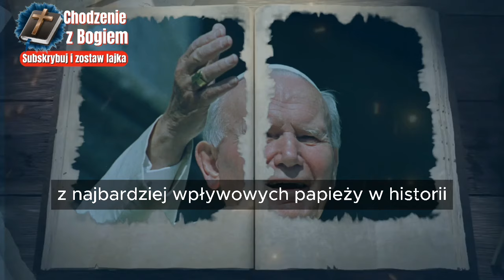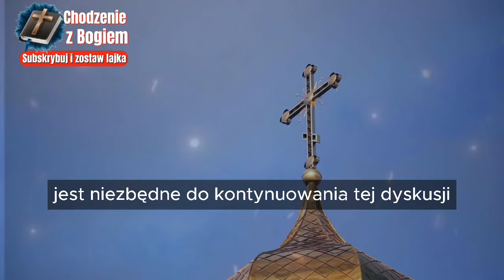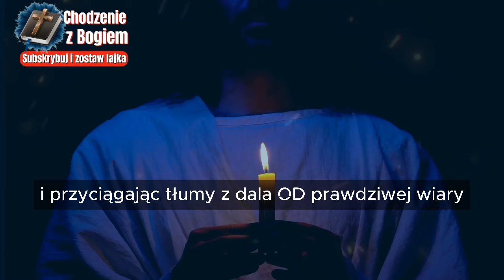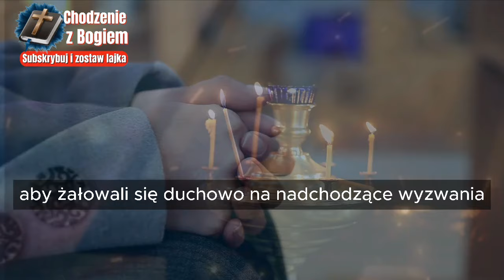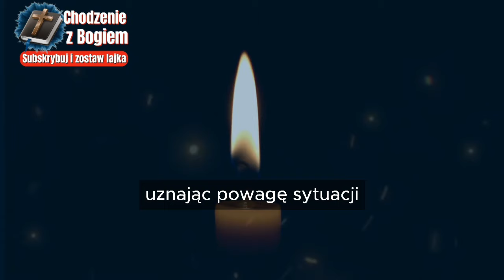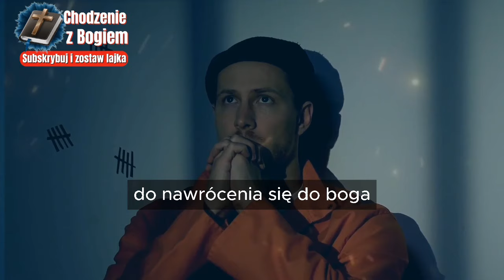Ostatnie słowa Jana Pawła II przed jego śmiercią dokonał objawienia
Niektóre głosy użyte na tym kanale należą do ``elevenlabs.io''